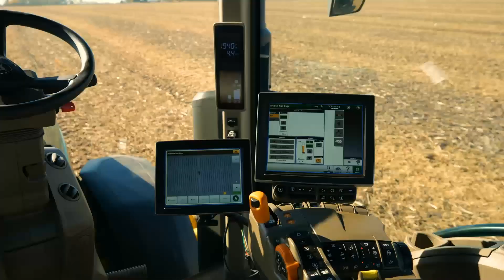Tractor autonomo 8R de John Deere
John Deere anunció el pasado mes de enero el nuevo tractor totalmente autónomo, que ya está listo para su producción a gran escala.

El nuevo tractor tiene un objetivo específico: alimentar al mundo. Debido a que la previsión de crecimiento de la población mundial aumentará de 8 billones de personas a casi 10 billones en 2050, esto incrementará, en consecuencia, la demanda mundial de alimentos en un 50%. Además, los agricultores deben alimentar a esta población creciente con una menor disponibilidad de espacios de cultivo y de mano de obra cualificada, así como trabajar con las variables inherentes a la agricultura, como son los cambios en las condiciones meteorológicas y del clima, las variaciones en la calidad del suelo y la existencia de malas hierbas y plagas. Todos estos factores repercuten en la capacidad del agricultor para cultivar en las épocas más críticas del año.

• El tractor autónomo cuenta con seis pares de cámaras estereoscópicas, que permiten detectar obstáculos a 360 grados y calcular la distancia.
• Las imágenes capturadas por las cámaras viajan por una red neuronal profunda que, a su vez, clasifica cada píxel en 100 milisegundos, aproximadamente, y determina si la máquina sigue en movimiento o no, dependiendo si un obstáculo es detectado.
• El nuevo tractor comprueba constantemente su posición relativa a geocercas, asegurándose así de que trabaja donde está previsto y con menos de una pulgada de precisión.

Para emplear el tractor autónomo, los agricultores solo deben transportar la máquina al campo y configurarla para su funcionamiento autónomo. Con la ayuda y el uso del Operations Center de John Deere, pueden deslizar el dedo de izquierda a derecha para la activación de las operaciones. Mientras la máquina está trabajando, el agricultor puede centrarse en otras tareas al mismo tiempo que supervisar el estado de la máquina en funcionamiento mediante su dispositivo móvil.

Operations Center de John Deere proporciona acceso a contenidos tales como vídeos, imágenes, datos y métricas en directo, que permite al agricultor adaptar la velocidad, la profundidad y otras variables más. En el caso de anomalías en la calidad de las tareas desempeñadas o problemas “de salud” de la máquina, los trabajadores recibirán una notificación a distancia desde la que podrán realizar ajustes para la optimización del rendimiento de la máquina.